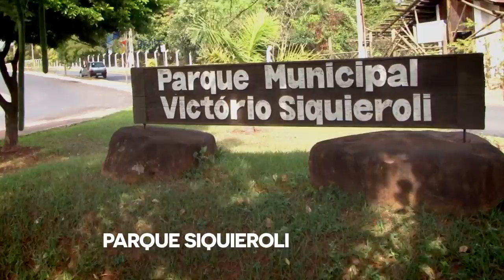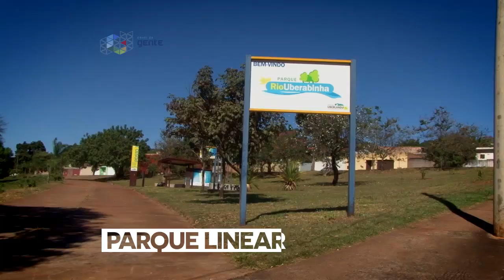ANIVERSÁRIO UBERLÂNDIA - PARQUE